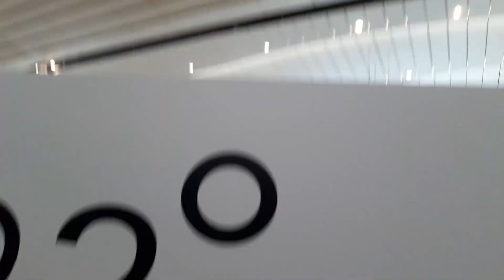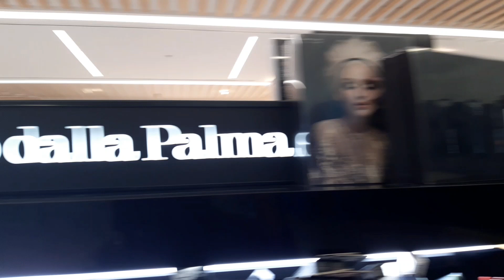Lets Explore Jeddah Airport/